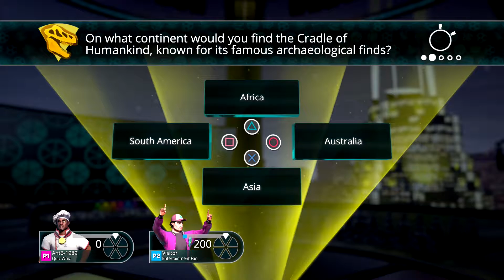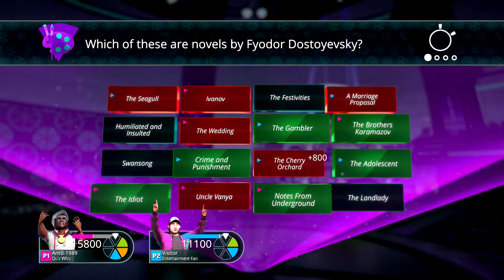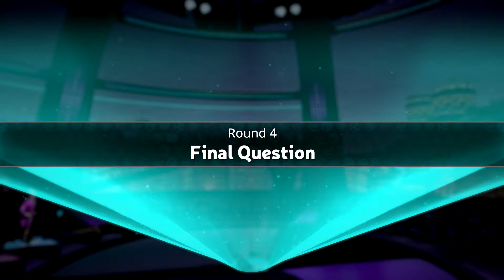RIGHT... DON'T SKIP THE F*ING INTRO! AntB vs Lee (Trivial Pursuit Live)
AntB and Lee are in the live pursuit... Of trivial... They answer questions. But who is the smartest?